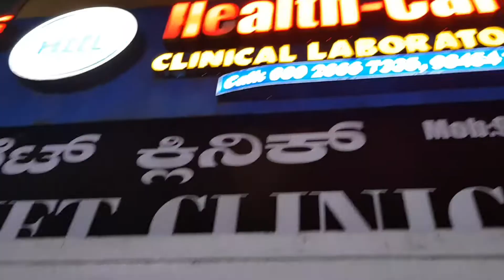My persian cat's first vaccination